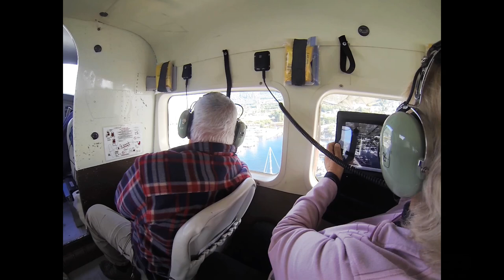Cruise - The Inside Passage - Seattle to Glacier Bay, on the Carnival Miracle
Join us for this video tour, cruising the Inside Passage aboard the Carnival Miracle which offers a captivating journey through some of the most stunning landscapes and vibrant ports of call in the Pacific Northwest and Alaska.

The adventure begins in Seattle, Washington. Known as the Emerald City, Seattle is a vibrant urban center surrounded by natural beauty.

Before boarding the Carnival Miracle, take some time to explore iconic landmarks such as the Space Needle, Pike Place Market, and the Chihuly Garden and Glass. The city's waterfront offers picturesque views of Elliott Bay, and the Museum of Pop Culture (MoPOP) provides an immersive experience in music and pop culture history.

One of the highlights of the cruise is navigating Tracy Arm Fjord, a narrow, winding passage renowned for its stunning scenery.

Towering cliffs, cascading waterfalls, and deep blue icebergs create a dramatic landscape. The fjord is home to the majestic Sawyer Glaciers, where massive ice formations calve into the turquoise waters below.

Wildlife sightings are common, with seals lounging on ice floes and bald eagles soaring overhead.

The natural beauty of Tracy Arm Fjord offers a serene and awe-inspiring experience, showcasing the raw power and tranquility of Alaska's wilderness.

Next on the itinerary is Skagway, a historic town that played a pivotal role during the Klondike Gold Rush.

Walking through Skagway feels like stepping back in time, with well-preserved buildings and wooden boardwalks evoking the spirit of the late 19th century.

The White Pass & Yukon Route Railroad offers a scenic train ride through rugged mountains and past cascading waterfalls, providing a glimpse into the challenges faced by gold seekers.

For a more adventurous experience, consider a dog sledding excursion or a hike along the Chilkoot Trail.

Juneau, the capital of Alaska, is a vibrant port surrounded by mountains and accessible only by sea or air.

A visit to the Mendenhall Glacier is a must, where you can explore hiking trails, kayak in the glacial lake, or simply marvel at the stunning ice formations.

Juneau's downtown area offers a mix of shops, restaurants, and cultural attractions, including the Alaska State Museum and the historic Red Dog Saloon.

Whale watching tours are popular here, providing the opportunity to see humpback and orca whales in their natural habitat.

Ketchikan is known for its rich Native Alaskan culture and its reputation as the "Salmon Capital of the World."

The town's historic Creek Street, once a bustling red-light district, is now a charming area with shops, galleries, and restaurants built on stilts above the creek.

Totem Bight State Historical Park showcases impressive totem poles and offers insights into the traditions of the Tlingit, Haida, and Tsimshian peoples. For a unique perspective, take a floatplane tour to Misty Fjords National Monument, where dramatic cliffs and lush rainforests create a breathtaking landscape.

The final port of call is Victoria, British Columbia, a city that exudes old-world charm with its British colonial architecture and beautiful gardens.

The Butchart Gardens, a National Historic Site, is a must-visit, featuring exquisite floral displays and manicured landscapes. Stroll along the Inner Harbour, visit the Royal BC Museum, or enjoy a traditional afternoon tea at the Fairmont Empress Hotel. Victoria's blend of natural beauty, historic sites, and cultural experiences provides a delightful conclusion to the cruise.

Rob and Krys Henshaw, an Australian couple, created Aussie European Tour, a Youtube Video channel to record the various tours and holidays they have enjoyed over the years.
As well as documenting the travels for their own benefit they hope they can pass some tips and advice to other travellers.
Some of the videos may include tips on the following:
Visas and passports
Currencies
Credit cards and other types of cards
Languages
Mobile phones and SIM cards
Hiring or renting vehicles
Purchasing motorhomes
Road rules and parking rules for drivers
Vignettes
Driving safely in certain countries
Walking safely in busy tourist areas
Shopping days and hours
Tours include the following:-
Europe

Austria Belgium Bulgaria Croatia
Czech Republic Denmark England Estonia
Finland France Germany Gibraltar
Greece Holland Hungary Italy
Latvia Lithuania Luxembourg Norway
Poland Portugal Romania Slovakia
Slovenia Spain Sweden Wales

North America
Alaska Arizona California Florida
Massachusetts Nevada New Jersey New Mexico
New York Texas Utah Washington

South America
Argentina Brazil Chile Peru

Malaysia/Asia
China Langkawi Singapore Thailand

Australia/New Zealand
New South Wales Northern Territory Queensland Tasmania
Victoria Western Australia NZ - North Island NZ – South Island

Fiji